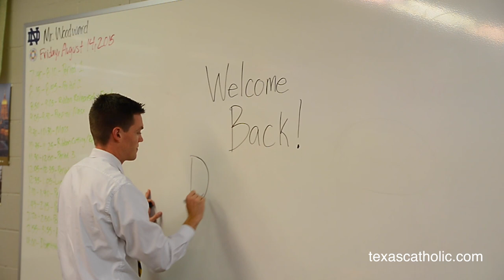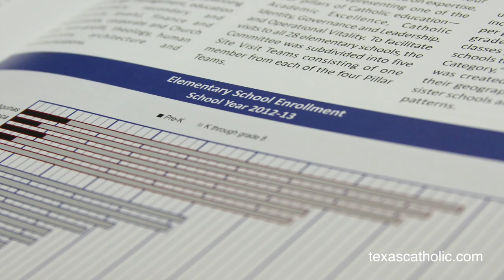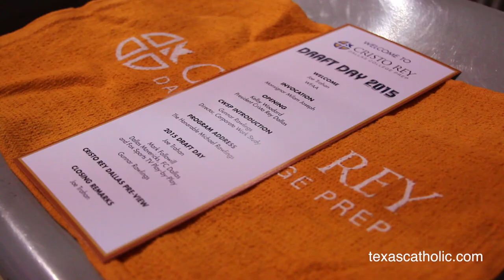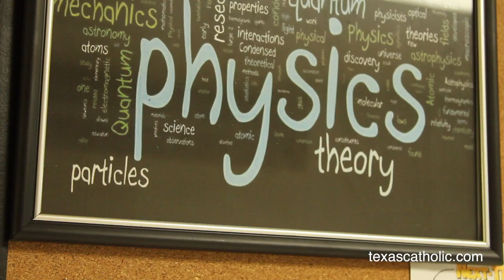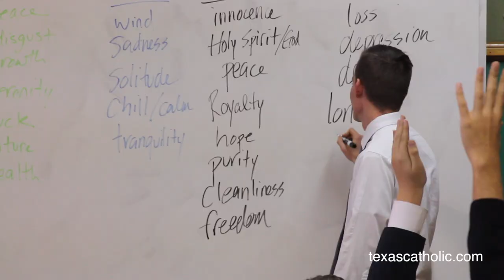Putting Faith to Work and Fulfilling Dreams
Early on a November morning, Kenndrick Mendieta bounded from the gym at Cristo Rey Dallas College Prep toward the campus' athletic fields as clouds lifted on a fresh new day.

Everything stretched ahead of him and the other 125 freshmen in the school's inaugural class.

More in the Jan. 22nd print edition of The Texas Catholic. Be sure to visit us at texascatholic.com